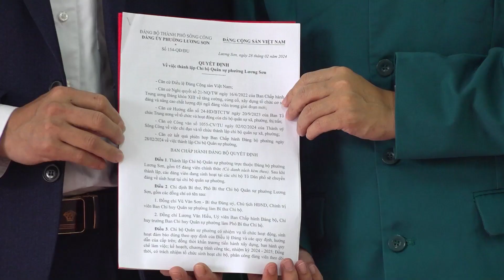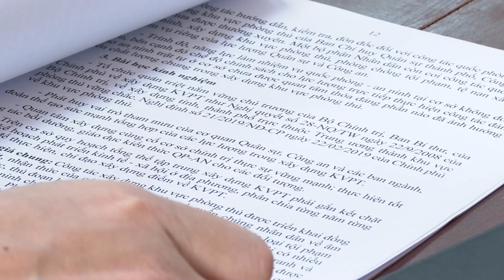6 TẬP THỂ 11 CÁ NHÂN ĐƯỢC KHEN THƯỞNG TRONG THỰC HIỆN NGHỊ QUYẾT 21 CỦA CHÍNH PHỦ VỀ KHU VỰC PHÒNG T